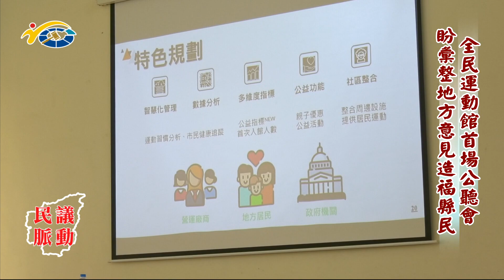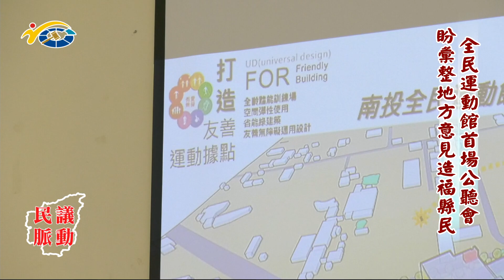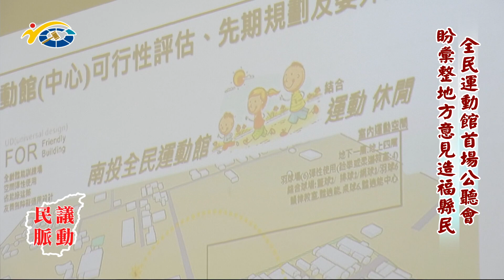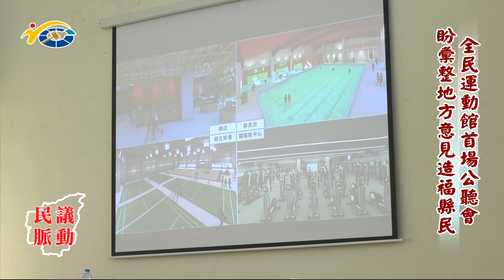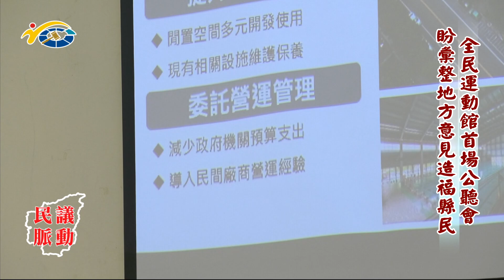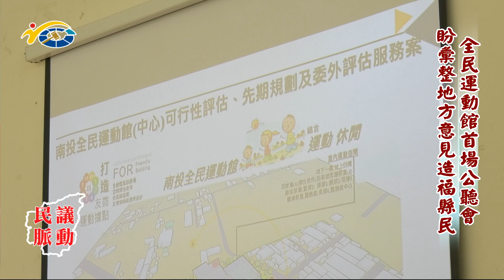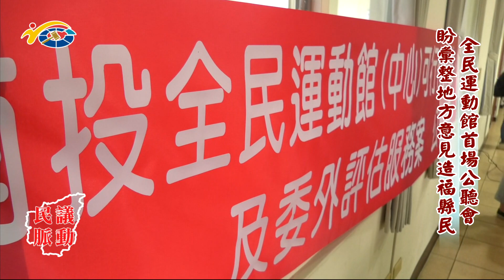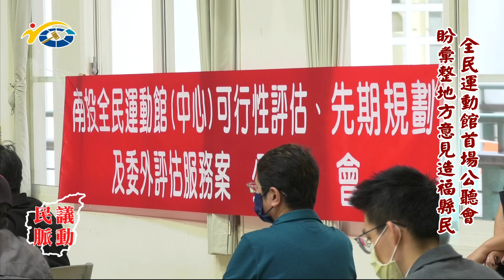20230609 南投縣議會 民議脈動 全民運動館首場公聽會 盼彙整地方意見造福縣民 (縣議員 簡千翔、林儒暘、沈夙崢、石慶龍)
20230609 南投縣議會 民議脈動 全民運動館首場公聽會 盼彙整地方意見造福縣民 (縣議員 簡千翔、林儒暘、沈夙崢、石慶龍)